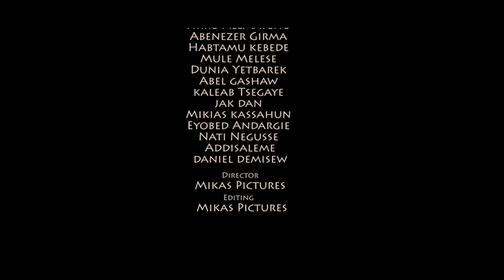"Lily" Kalkidan Tilahun "Amelkihalehu Betam" - Dink Sitota 2018 live concert @ Misrak MK Church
"Lily" Kalkidan Tilahun "Amelkihalehu Betam" -  Dink Sitota 2018 live concert @ Misrak Meseret Kiristos Church prepared by Love and Care Ethiopia and Dawit Getachew. Video by Mikas Pictures

Musician
Beteab Kassa        Bass
Mulugeta Geresu  Drums
Abenenezer Dawit  Guitar
Robel Damtew  Keyboard
Mintesinot Biniyam  Conga
Dawit Getachew  Keyboard
Samson Workneh  Tenor Sax
Yishak Dawit.        Trombone
Jonovan Cooper.    Tenor sax
Tewodros  Alula.   Trumpet

Recording
Nitsu Yilma

Mixing
Dawit Getachew

Camera  crews
Amdeselassie Ayalew
wondwossen tafete
Samuel Adamu
Fikru Alemayehu
Abenezer Girma
Habtamu kebede
Mule Melese
Dunia Yetbarek
Abel gashaw
kaleab Tsegaye
jak dan
Mikias kassahun
Eyobed Andargie
Nati Negusse
Addisaleme
Daniel Demisew
Director Mikas Pictures
Editing   Mikas Pictures